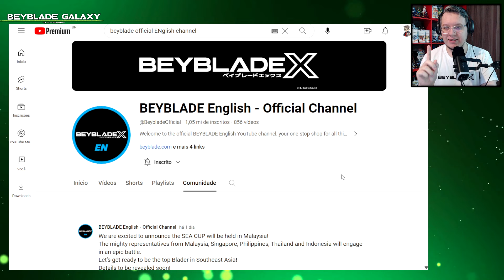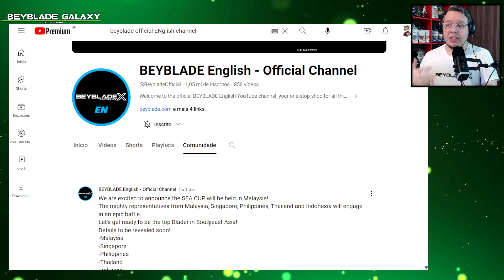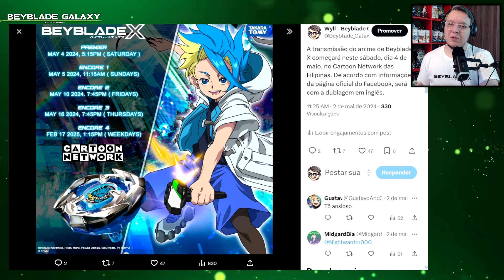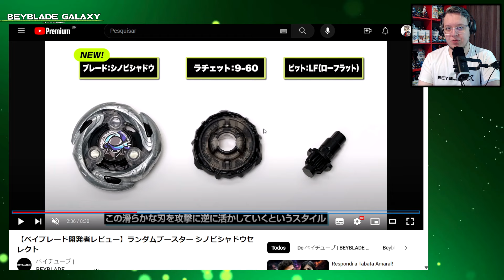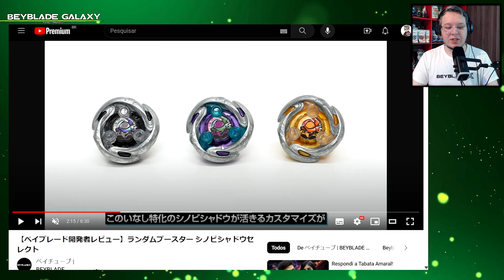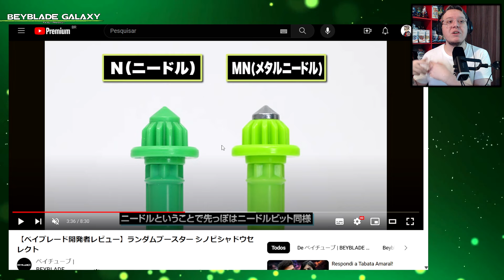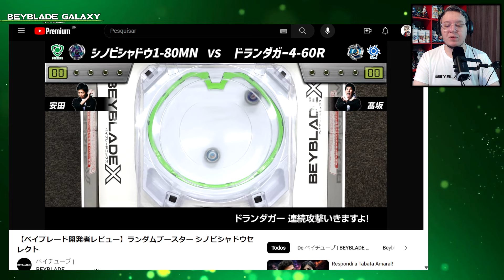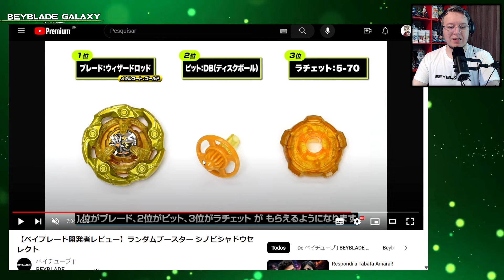SHINOBI SHADOW EM DETALHES, anime em inglês e muito mais novidades de Beyblade X!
AVISO!

Esse conteúdo não é pra crianças, porra! Essas palavras de merda estão aqui para tentar evitar essa classificação, caralho!